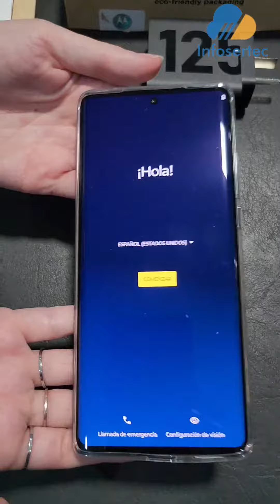muy pronto el informe